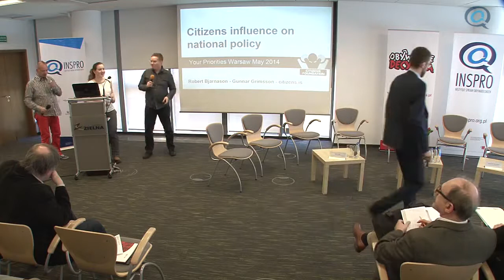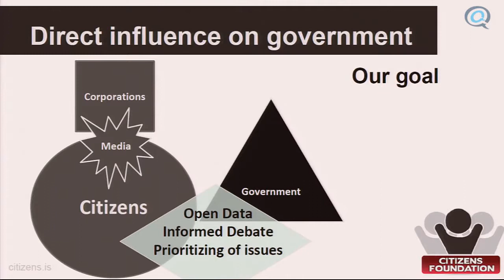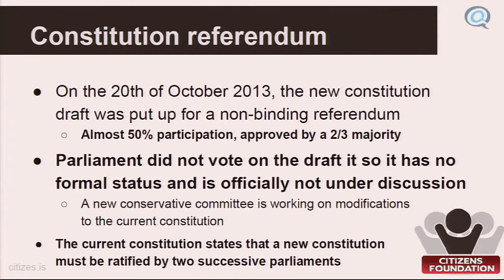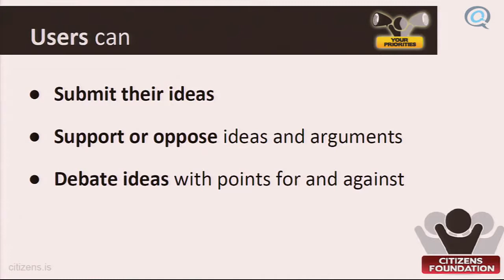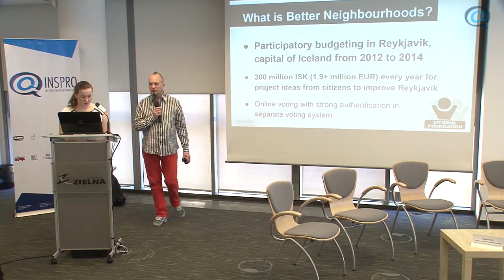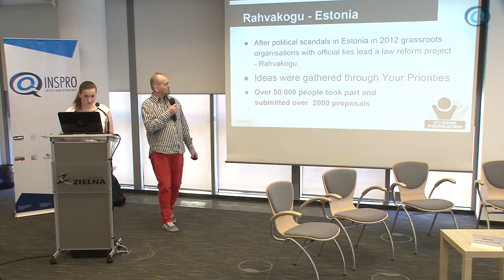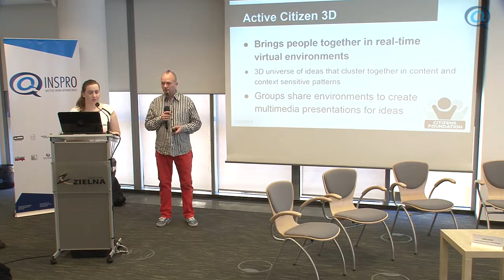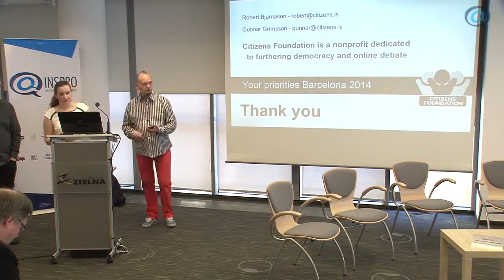Jak obywatele Islandii wykorzystują Internet w demokracji uczestniczącej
Gunnar Grimsson i Robert Vioar Bjarnason z islandzkiej organizacji Citizens Foundation.